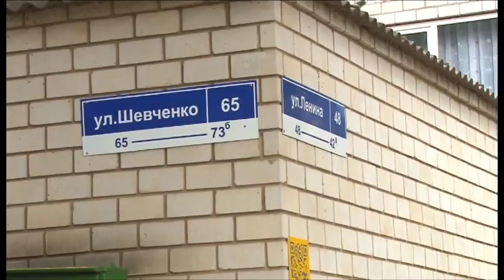В выходные работники коммунальных служб восстанавливали ограждение старого кладбища